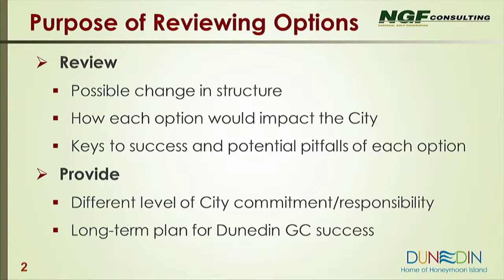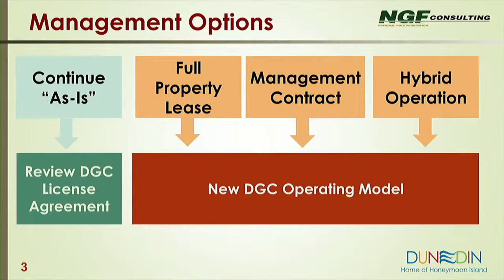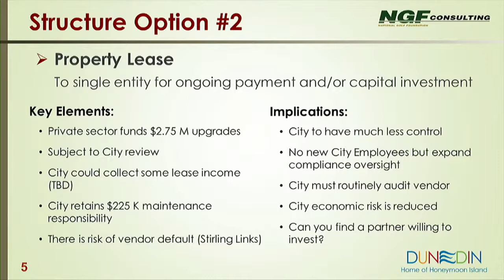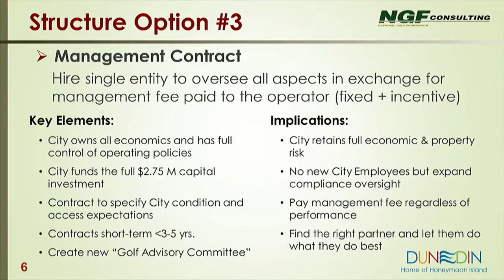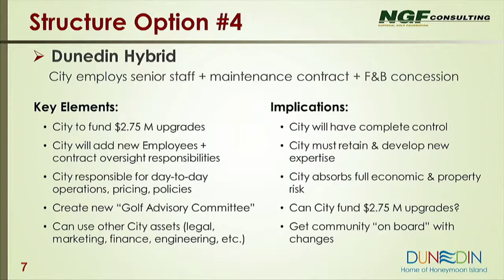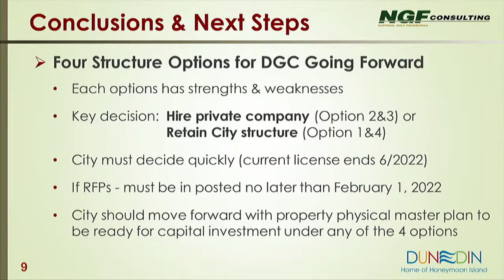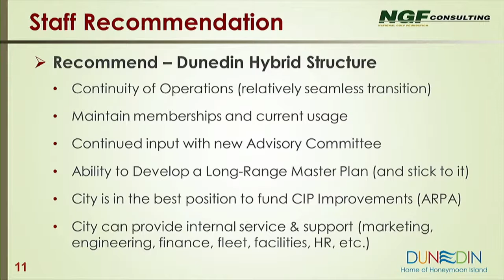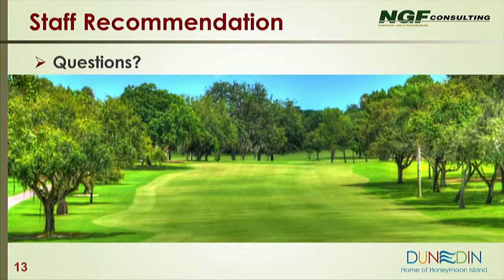Dunedin Commission Work Session 11.30.21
*Comments will not be addressed during this live meeting.  Please email the City Commission at